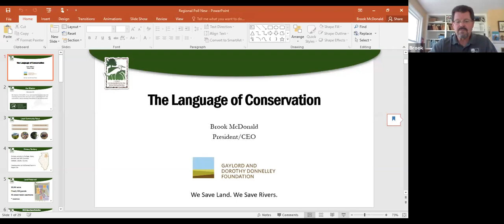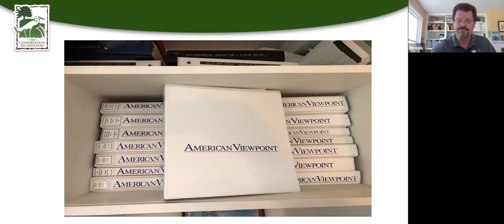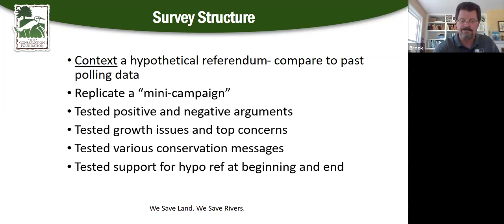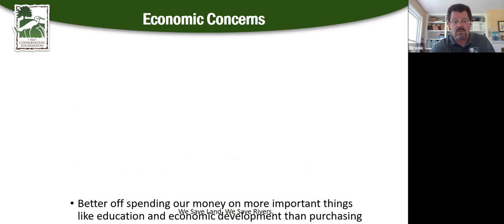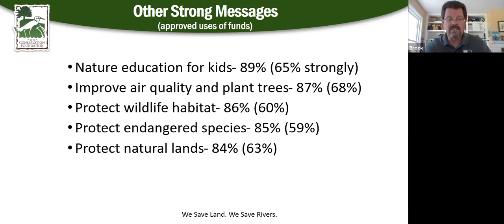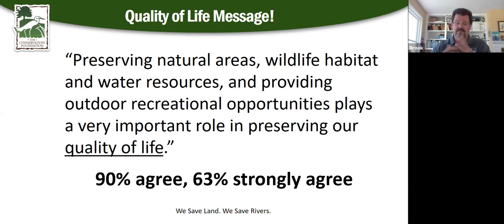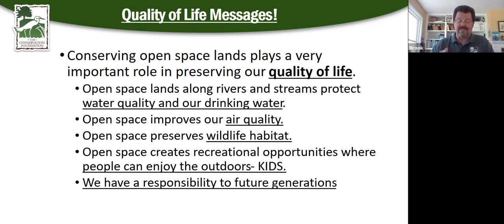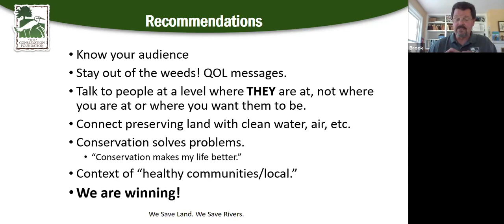Talking to Your Neighbors About Conservation | Webinar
Sometimes we don't all see eye-to-eye. Things that seem important to us, aren't even on other people's radars. No matter your political leanings, conservation matters to everyone. The Conservation Foundation conducted polls of people in the Chicago region to learn what conservation issues matter to people on BOTH sides of the political aisle.

In this webinar, Brook McDonald, President/CEO of The Conservation Foundation, will share what we learned and how that helps us all to find common ground and have productive discussions on topics that matter.